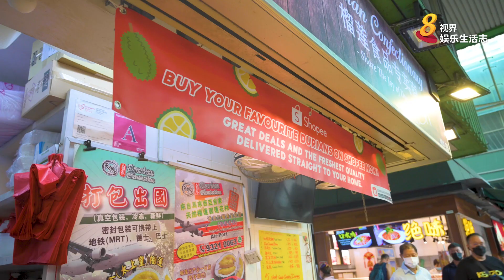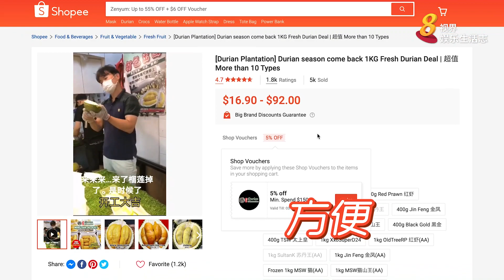8视界娱乐生活志 | 从落地到上桌 马国榴梿的15小时“越堤之旅”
开榴梿就像开盲盒，就算知道品种，也不能保证品质，时有惊喜时有惊吓。
今年，马来西亚榴梿大丰收，价格便宜、品质好，加上越来越多业者开始网售去壳盒装榴梿，不但方便，也能一眼看到榴梿肉的品质，造福本地饕客。